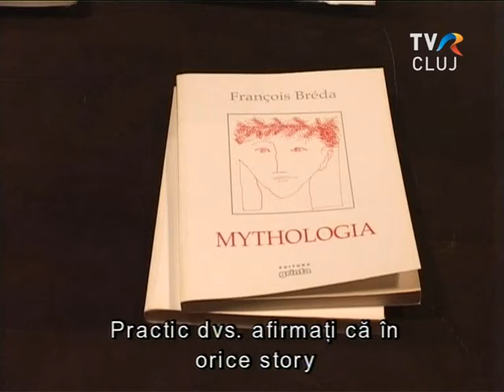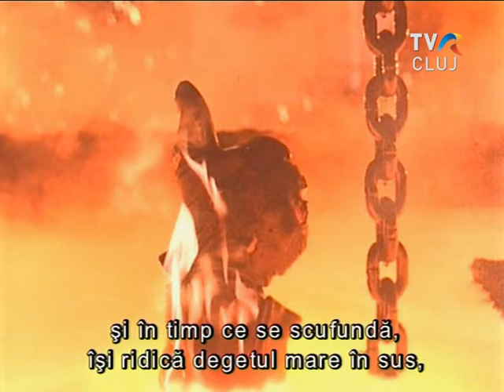A mítosz mögötti mítosz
Bréda Ferenc író-filozófus tartott előadást az antik mítoszokról, valamint a mítoszkritikáról.